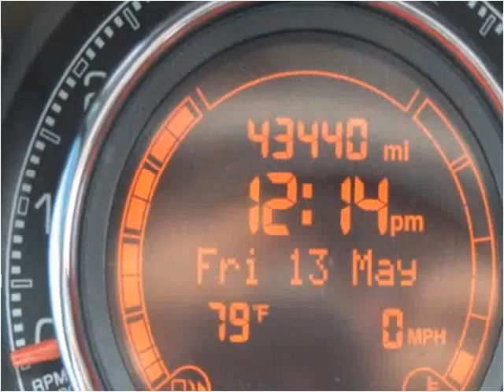2013 Fiat 500 Used Cars Brockton MA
This 2013 Fiat 500 is available from Veracka Motors.